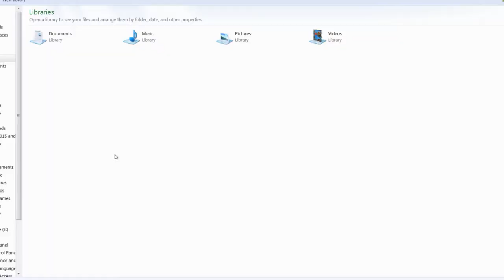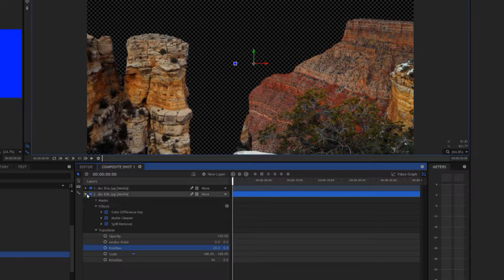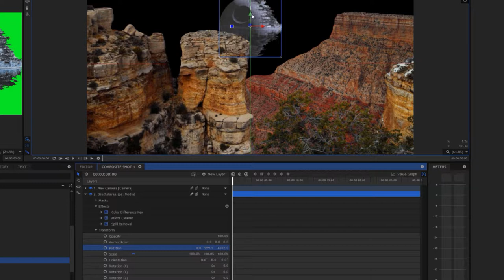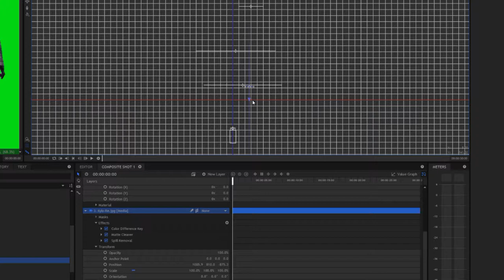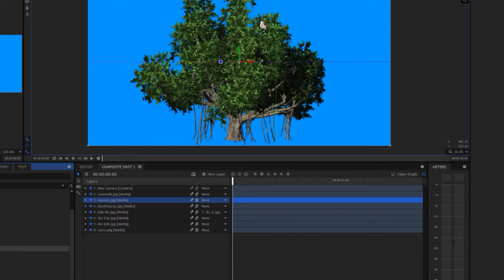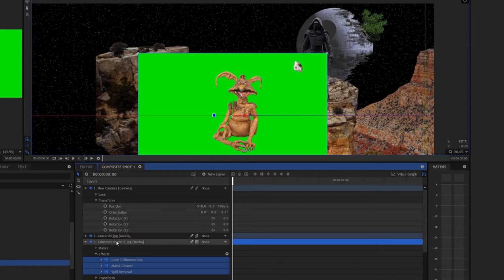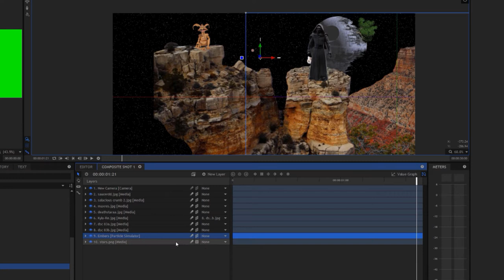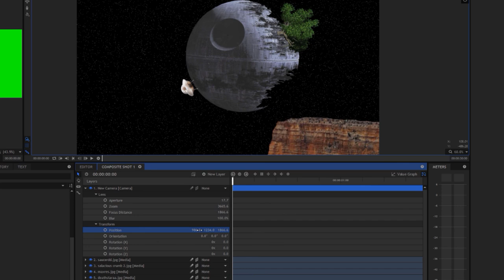Hitfilm Tutorial: Making Shizz Up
Careful application of madness in compositing task.